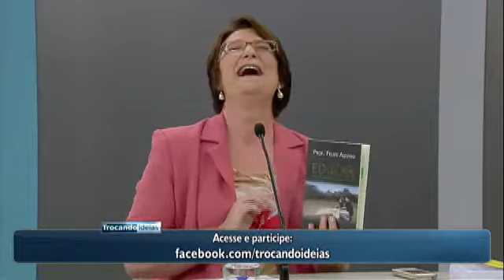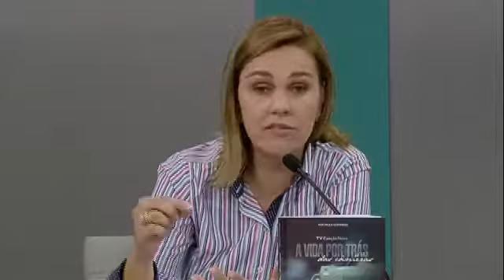TV Canção Nova - Trocando Ideias 23/12/14 - Bloco 3